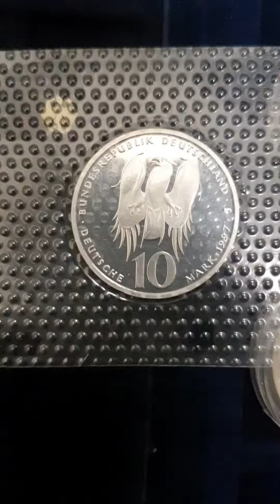серебро в немецких марках